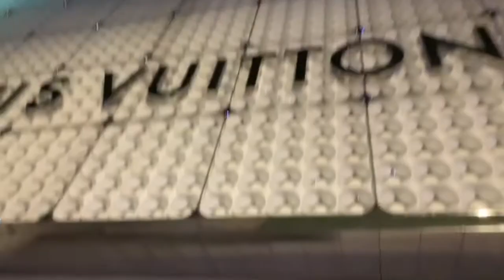BTS MV | TEMPERATURE - RUDEEN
Hi !

This is our Final Year Project (FYP) behind the scene for Music Video shooting, where we collaborated with Rudeen (@rudeenysf) and his new single "Temperature".

Talents :-
Rudeen (@rudeenysf)
Hariz (@harizsharizal)
Mira (@amiraazman98)